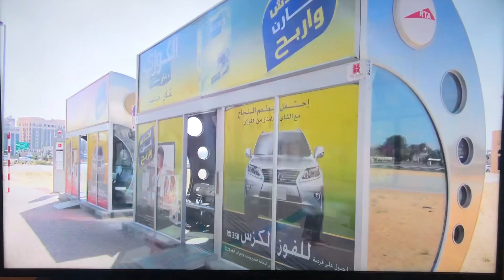Globo Da Morte em Dubai no Viagens ao Redor do Mundo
Entrevista para o Programa Viagens ao Redor do Mundo apresentado pelo Rodrigo Ruas no canal Band
Falamos sobre o nosso trabalho com o Globo da Morte e a vida em Dubai